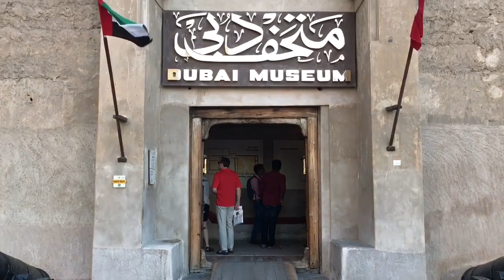Dubai: melhores momentos da nossa viagem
Dubai é uma cidade incrível, repleta de boas atrações, pontos turísticos, passeios surpreendes, historia e cultura. Esse vídeo mostra os melhores momentos da nossa segunda viagem.